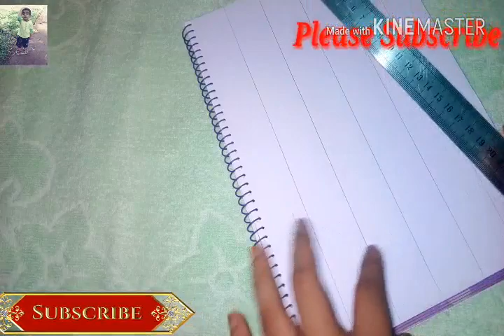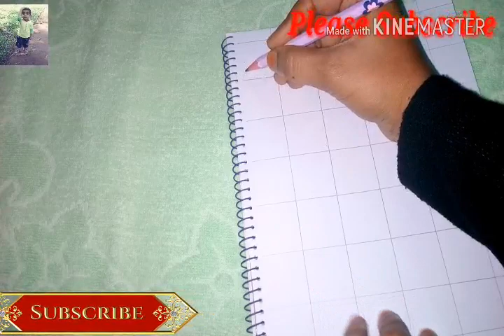How To Make Bangladeshi New Nokshi Khata Design | নতুন নকশী কাঁথা ডিজাইন HD 2018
হাতের কাজের কিছু নকশি কাথা অনেক সহজ &সুন্দর নকশী কাথার ডিজাইন, नोक्षी कथा डिजाइन এপ্লিকের কাজ করা জামা হাতের কাজ ব্লক বাটিক বুটিক&সিল্ক kantha drawing  How to make Nokshi katha,নকশী কাথার ডিজাইন, नोक्षी कथा डिजाइन
welcome to my nakshi kantha design drawing tutorial. In this video I have shown how to draw a design for traditional Bangladesi nokshi katha drawing tutorial for beginners,How to make nakshi kantha,নকশীকাঁথা নকশা,Nakshi kantha design Nokshi Katha, নকশী কাথা, ডিজাইন, Art, Craft, Design, tutorial for beginners,How to make nakshi kantha,নকশীকাঁথা নকশা,

Dear friends/viewers,
Only need basic run stitch here for sewing.
If you want to know anything, ask me.